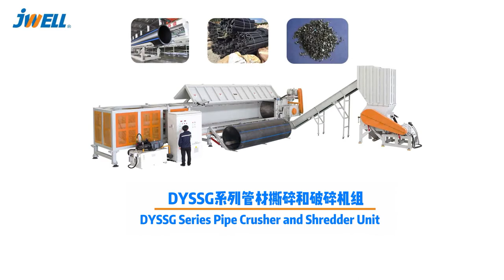管材撕碎破碎机组